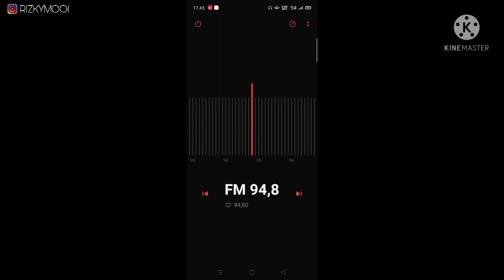SUASANA MAGRIB DENGAR ADZAN LEWAT RADIO RRI LANJUT KE KOTA BUKA PUASA .